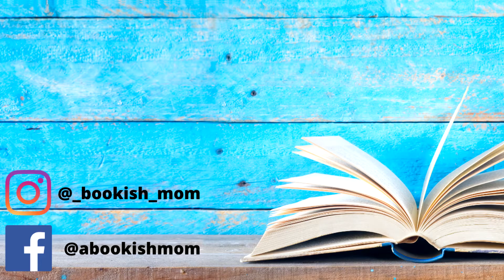Fireborne a Dark YA Political Fantasy Spoiler Free Review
Fireborne is an underrated YA fantasy that everyone needs to read! It is such a great dark, politically focused fantasy!

Check out @ebnovels and @DontHaveaDegreeinReading since they love Fireborne as well!